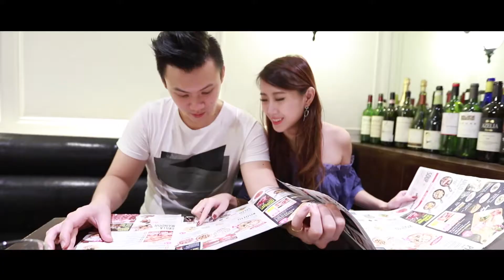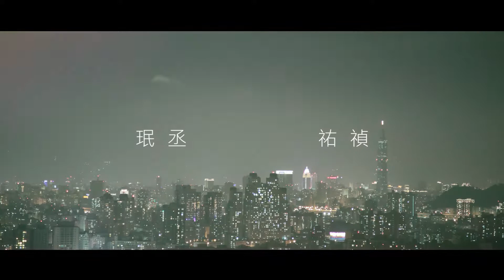珉丞+祐禎 Love Story / 愛情微電影